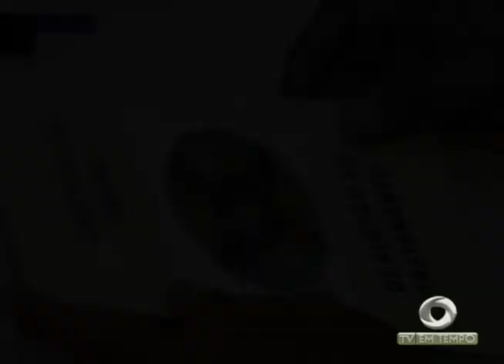BOLETIM EM TEMPO - NOITE (01.08.2016)